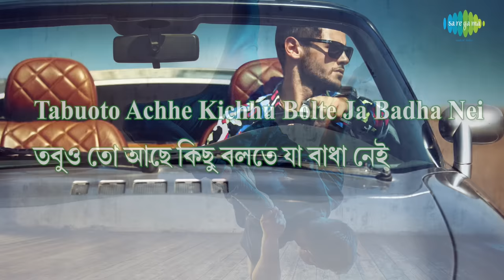Ei besh bhalo achi with lyrics | Nachiketa Chakraborty | HD Video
Enjoy the song ''Ei besh bhalo achi " with Bengali & English Lyrics sung by Nachiketa Chakraborty.

Song: Ei Besh Bhalo Achhi
Artist: Nachiketa Chakraborty
Music Director: Nachiketa Chakraborty
Lyricist: Nachiketa Chakraborty